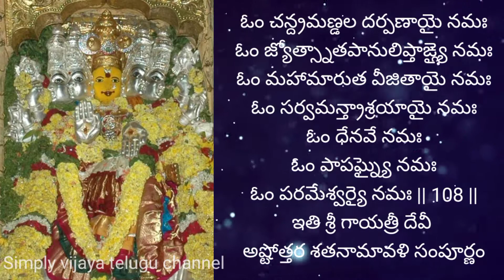శ్రీ గాయత్రీ అష్టోత్తర శతనామావళి, SHRI GAYTRI ASHTOTTARA SATANAMAVALI,దసరా స్పెషల్ మూడవ రోజు అలంకారం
శ్రీ గాయత్రీ అష్టోత్తర శతనామావళి, SHRI GAYTRI ASHTOTTARA SATANAMAVALI,దసరా స్పెషల్ మూడవ రోజు అలంకారం, శరన్నవరాత్రులలో మూడవ రోజు అమ్మవారి అలంకారం శ్రీ గాయత్రీ దేవి, అమ్మవారి దగ్గర చదువుకోవలసిన ది శ్రీ గాయత్రి అష్టోత్తర శతనామావళి,gayatri ashtothram in telugu,gayatri ashtottara shatanamavali stotram,దసరా పూజ,